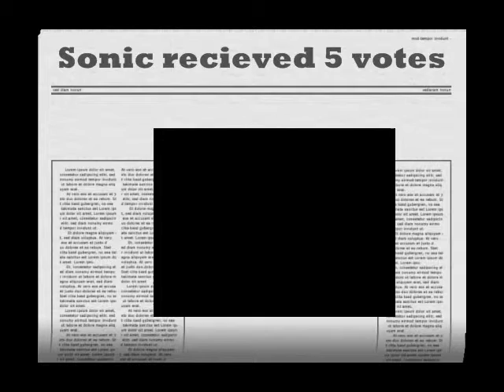Sonic vs Kirby results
The results of the contest